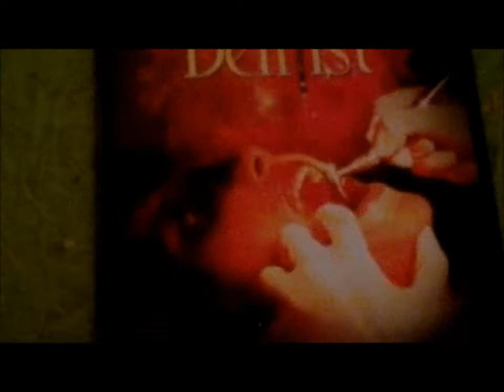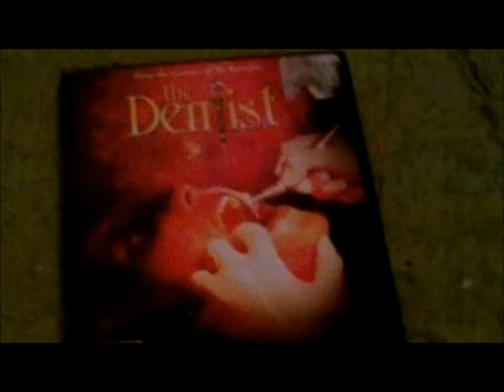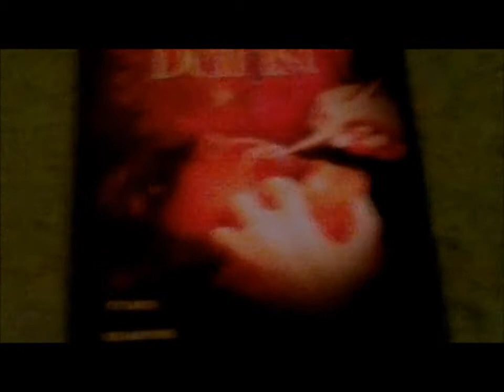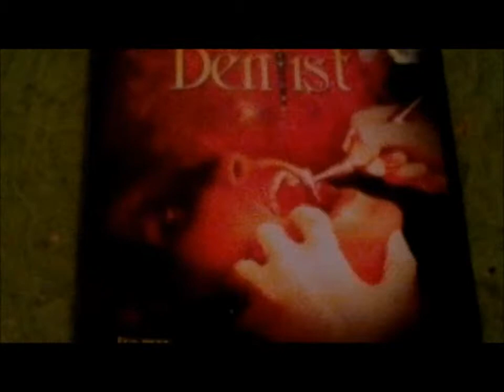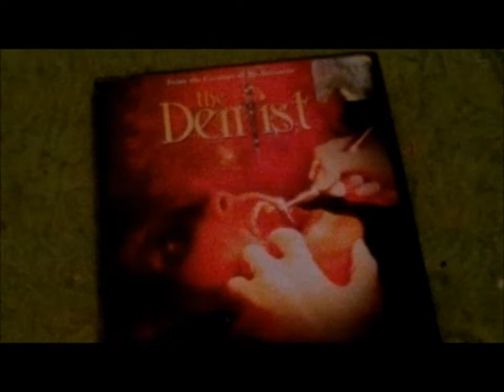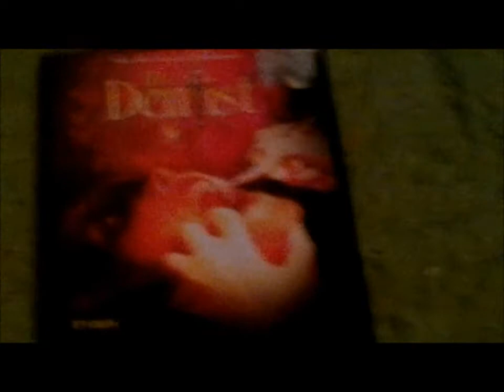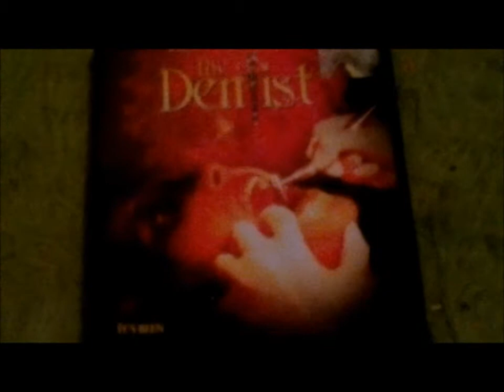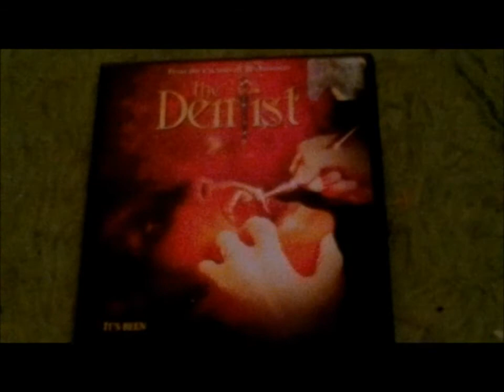jwhittle91 reviews THE DENTIST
great little torture flick!